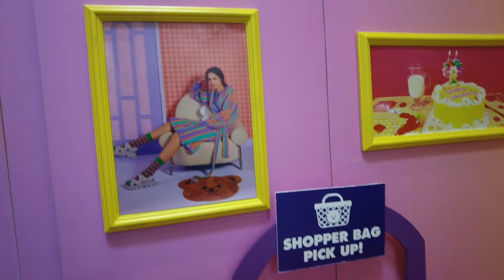SEOUL VLOG 2024: KOREA'S WEALTHIEST NEIGHBORHOOD ~ APGUJEONG | BANPO BRIDGE RAINBOW FOUNTAIN